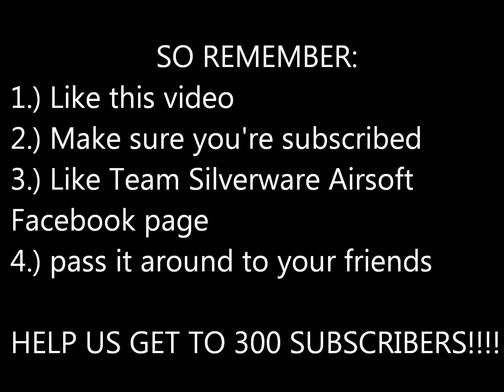Giveaway, SCST, and newz!!!!